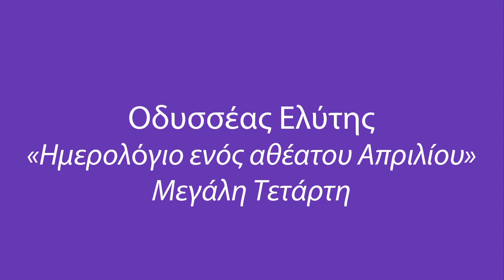Οδυσσέας Ελύτης - Ημερολόγιο ενός αθέατου Απριλίου - Μ.Τετάρτη (Κατερίνα Διδασκάλου)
Η Μεγάλη Εβδομάδα στην ποίηση του Οδυσσέα Ελύτη

Μ. ΤΕΤΑΡΤΗ
ΟΛΟΕΝΑ ΟΙ ΚΑΚΤΟΙ ΜΕΓΑΛΩΝΟΥΝ κι ολοένα οι άνθρωποι ονειρεύονται σα να ’ταν αιώνιοι.
Όμως το μέσα μέρος του Ύπνου έχει όλο φαγωθεί και μπορείς τώρα να ξεχωρίσεις καθαρά τι σημαίνει κείνος ο μαύρος όγκος που σαλεύει
Οι λίγες μέρες πριν ακόμη μόλις αναστεναγμός
Και τώρα μαύρος αιώνας.